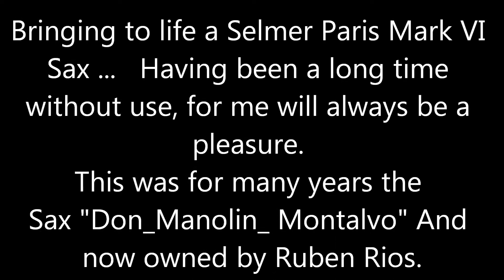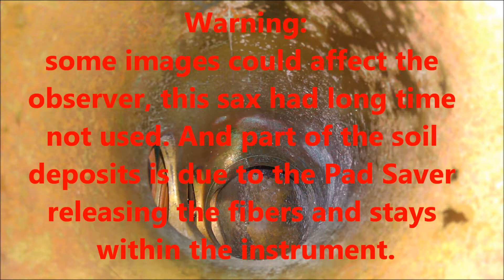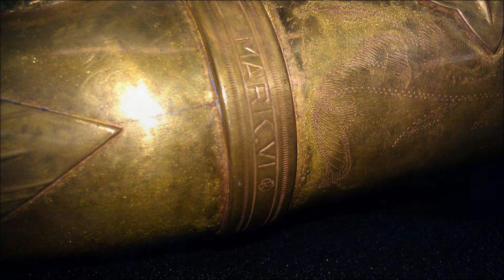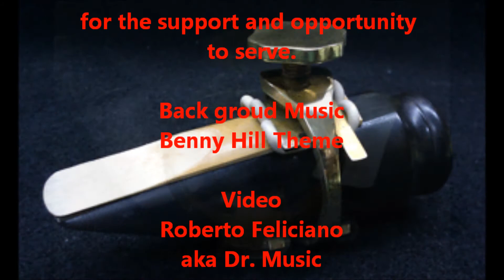RUBEN RIOS SELMER PARIS MARK VI ALTO SAX OVERHAUL BY RFROLON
AFTER A LONG TIME WITHOUT HAVE BEEN USED, THIS SELMER PARIS MARK VI ALTO SAX. BE BROUGHT BACK TO LIFE AND NOW IN USE AGAIN ... THIS belonged to (DON MANOLIN MONTALVO) AND NOW BELONGS TO OF RUBEN RIOS. PROFESSIONAL MUSICIANS BUT BOTH OF DIFFERENT TIMES.